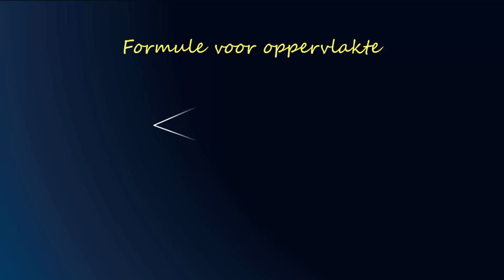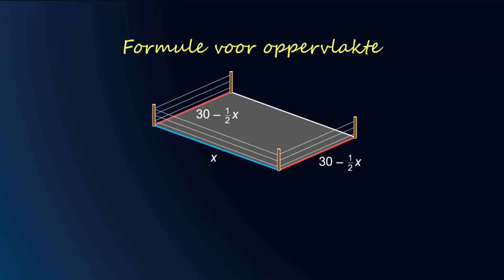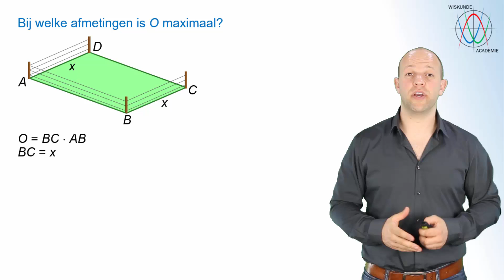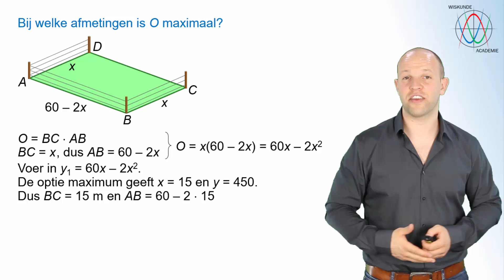Kwadratische formules opstellen bij praktische situaties (vwo A/C) - WiskundeAcademie